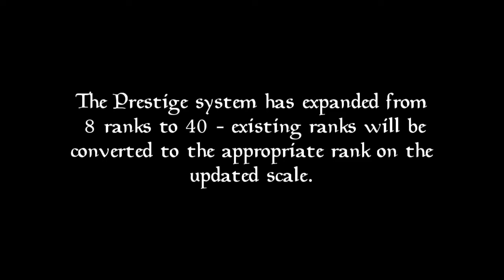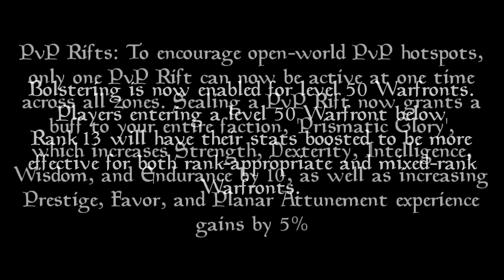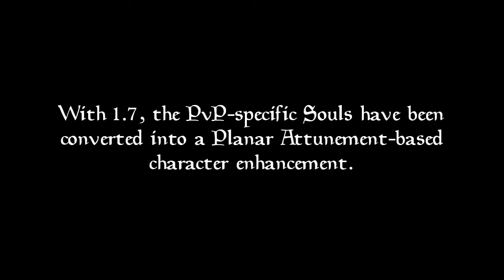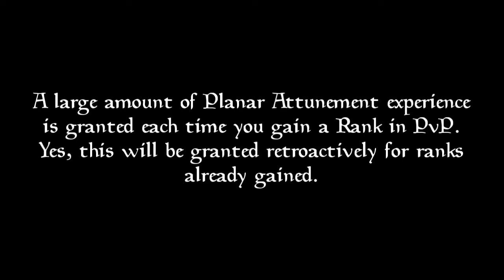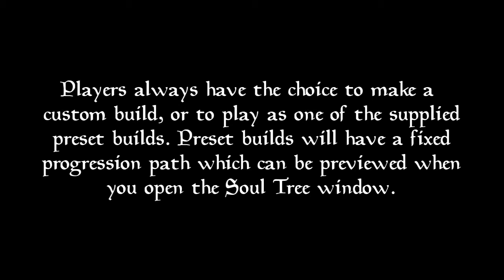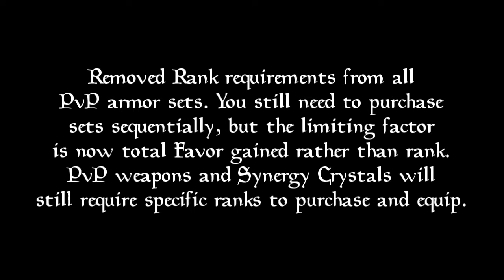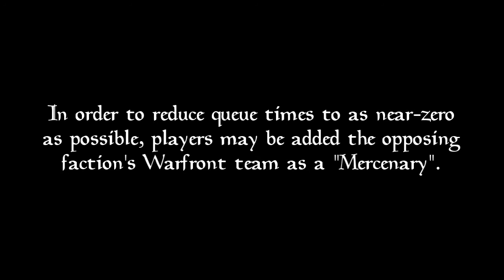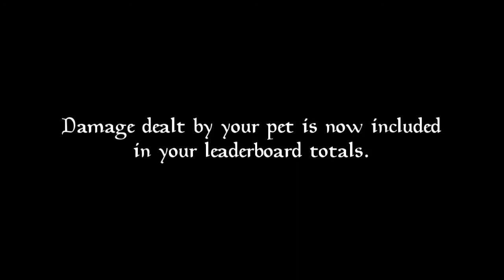Warfronts! Ep. 37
Warfronts! is the weekly RIFT show were an average PvE player tries to learn to be a better PvP player through analysis of his recent failures.

Big Dave starts off this episode with a recap of his highlights from the patch 1.7 patch notes. After that he braves his level 50 mage again and tries out a streamlined Chloromancer spec in the Codex.